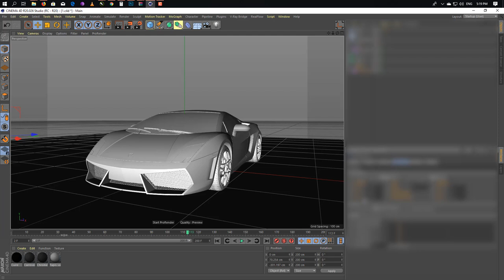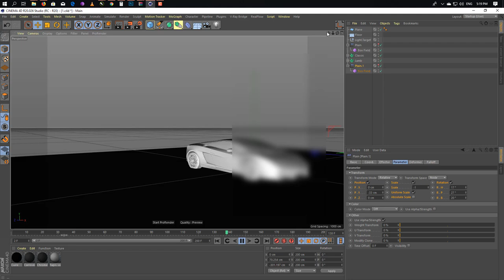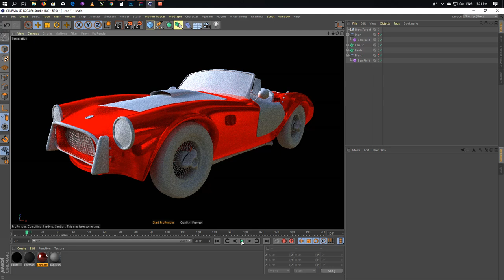Upcoming Cinema 4d Tutorial Car Transformation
Nullpk.com